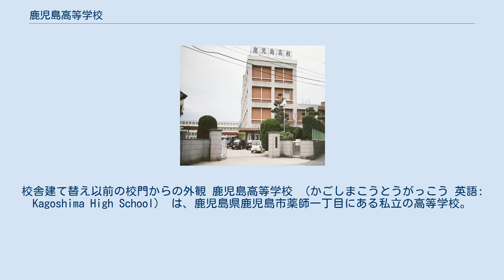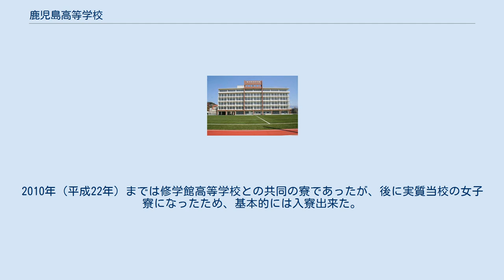鹿児島高等学校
校舎建て替え以前の校門からの外観 鹿児島高等学校 （かごしまこうとうがっこう 英語: Kagoshima High School） は、鹿児島県鹿児島市薬師一丁目にある私立の高等学校。
学校法人津曲学園が運営している。
地元での通称は「鹿高」（かこう）。
 県内最大級の生徒数（約2,000名）が在籍する。
尚、同じような学校名に鹿児島県立鹿児島工業高等学校があるが、地元で「かこう」を用いる場合は「鹿児島高校」を指すことが多い。
県名及び県都の市名を冠していることから、しばしば他県出身者からは公立の学校であると誤解されることがある。
 卒業後は大学進学や鹿児島県内企業への就職、特に姉妹校である鹿児島国際大学への進学が多い。
 1990年、同学園が経営する鹿児島高等学校修学館高等部が別館として設置されたが、2002年に分離・独立した。
 寮（玉江寮）は平成25年度をもって閉館。
女子寮の玉江寮は、元は鹿児島短期大学（後の鹿児島国際大学短期大学部、2016年現在廃止）の寮であった。
鹿児島短期大学が校名改称・移転に伴い、当校の寮になった。
2010年（平成22年）までは修学館高等学校との共同の寮であったが、後に実質当校の女子寮になったため、基本的には入寮出来た。
平成26年度以降は、男子も女子もかけごしや薬師の下宿を学校から斡旋される。